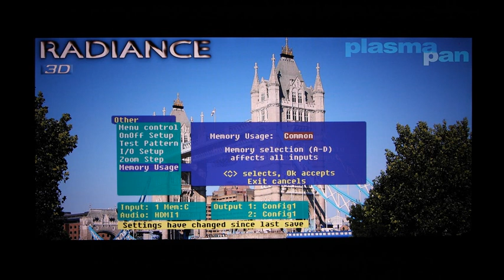Lumagen RADIANCE 3D (2/2) da plasmapan.org - TOP HIEND VIDEOPROCESSOR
Il Lumagen RADIANCE 3D nelle sue versioni XS, XE e MINI è il piu' potente e flessibile videoprocessore in commercio all'anno 2011. Nulla di superiore è presente nel mercato consumer ed in quello professionale. Il RADIANCE 3D può semplicemente tutto in campo video 2D e 3D. La sua impronta qualitativa è palese in qualsiasi impianto video da 1'000 a 100'000 €. E' semplicemente al TOP. Per ordinare